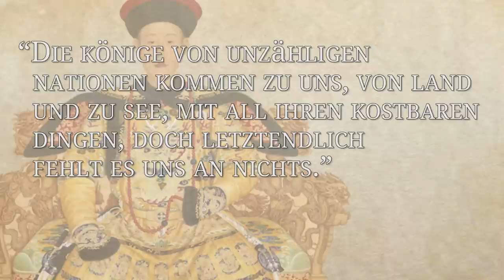Das Ende der Supermacht China - Ming und Qing Dynastie l DIE GESCHICHTE CHINAS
Die Dynastien der Ming und Qing brachten soziale Stabilität und  internationalen Handel für China. Die Bewegung des Weißen Lotus brachte Bewegung in die strengen gesellschaftliche und ethische Vorstellungen. Auf die Herrschaft der Ming Dynastie folge 1616 die Qing-Dynastie. Diese,  auch bekannt als Mandschu-Dynastie, weigerten sich ihre eigenen Grenzen für den weiteren Handel zu öffnen und frustrierten so die europäischen Kaufmänner. Fremdenfeindlichkeit und Misstrauen gegenüber der "barbarischen Chinesen" waren die Folge.
Kurze Zeit später unterlag Chinas Wirtschaft der Kolonialisierung durch europäische Mächte und verlor den militärischen Anschluss als das Schwarzpulver seinen Weg nach Europa fand. Alles zum Fall der einstigen Chinesischen Supermacht in dieser Folge von EINFACH GESCHICHTE.

Bilder: Überwiegend Picture Alliance
Inhalte:
Twitchett, Denis and Loewe, Michael. The Cambridge History of China. Cambridge University Press.
Wilkinson, Endymion, Chinese History: A New Manual. Harvard University, Asia Center
Loewe, Michael; Shaughnessy, Edward L. The Cambridge History of Ancient China. Cambridge University Press
John M. Roberts A Short History of the World. Oxford University Press
Xu, Pingfang The Formation of Chinese Civilization: An Archaeological Perspective. Yale University Press.
Fairbank, J. K.; Goldman, M. China: A New History. Harvard University Press.

» Uns gibt's auch auf ENGLISCH!

» CREDITS
Präsentiert von: Felix Denzer
Geschrieben von: Guy Kiddey
Übersetzt von Markus Linke
Regie: Daniel Czepelczauer
Kamera/Ton: Markus Kretzschmar
Sound Design: Bojan Novic
Schnitt: Markus Kretzschmar

Executive Producer: Astrid Deinhard-Olsson, Spartacus Olsson
Producer: Daniel Czepelczauer
Social Media Managers: Laura Pagan und Florian Wittig